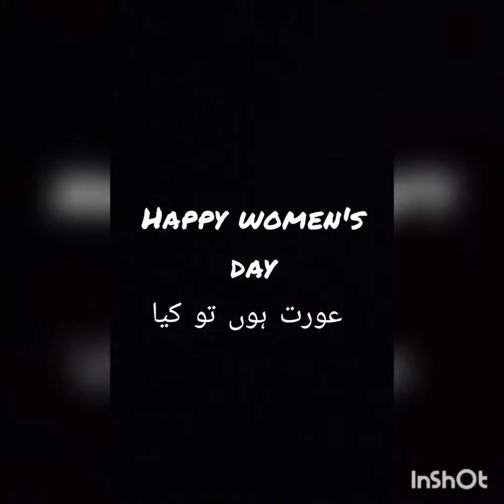SALUTE TO ALL WORKING WOMEN..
welcome to women day..